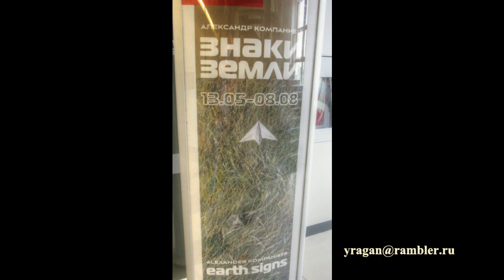Знаки земли Александр Компаниец выставка